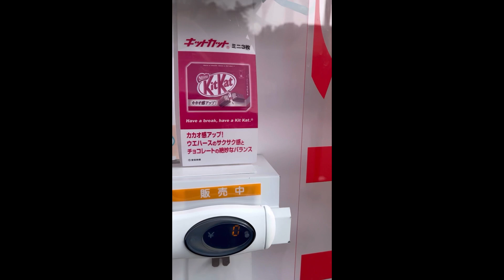【お菓子の自販機】まさえもんのVlog56